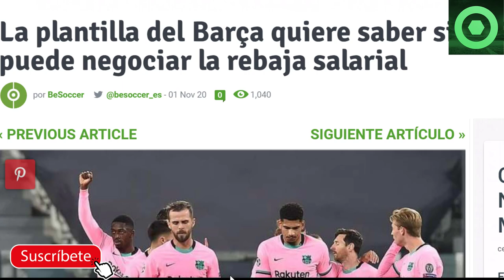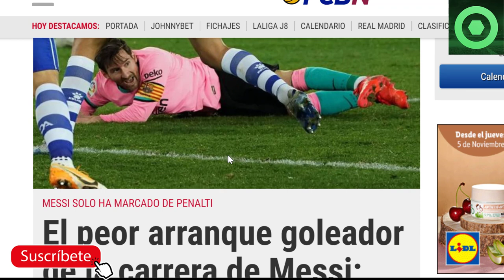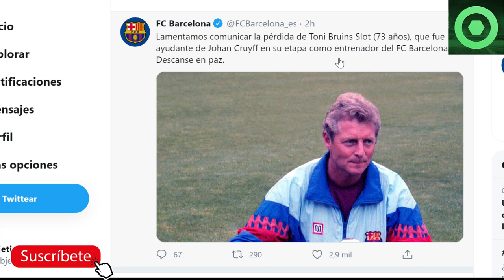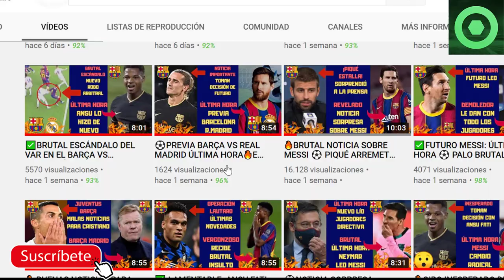🟥Malas noticias de LEO MESSI ⚽Nos deja ex del Barça, descanse en paz🏮Rebaja Salarial plantilla Barça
Narramos varias noticias del barcelona como el mal momento de Lionel Messi, el fallecimiento de un histórico del Barcelona o la última hora de la posible rebaja salarial a la plantilla del FC Barcelona

Fuentes:
besoccer
fcbarcelonanoticias